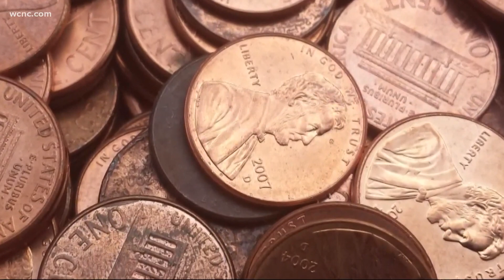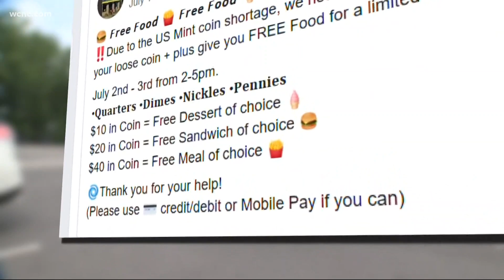A national coin shortage is generating a lot of change for small businesses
How the solution to this national coin shortage may already be in your garage